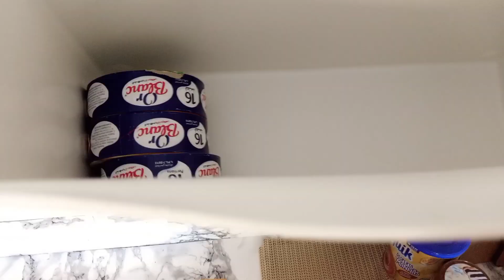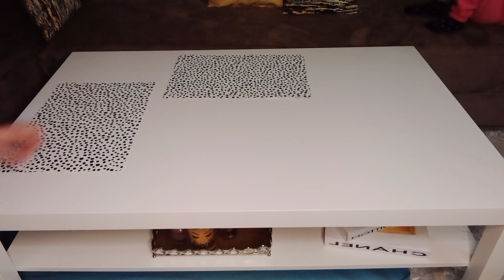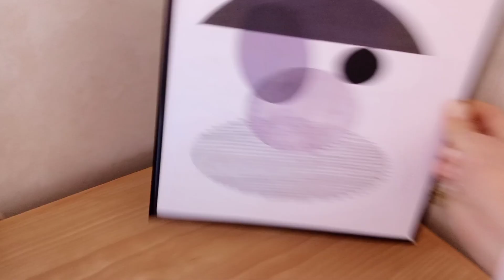روتين تحفيزي🔝تنظيم خزانة الأحذية لنظمت فيها المواد الغذائية فالمطبخ+العناية بالأطفال وأيضا بالنفس👌